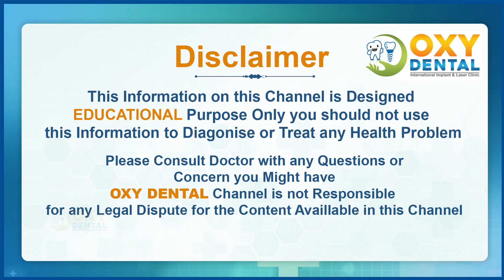దవడ జాయింట్ నొప్పికి చికిత్స || How Long Does Temporomandibular Joint Pain || Oxy Dental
దవడ జాయింట్ నొప్పికి చికిత్సలు || How Long Does Temporomandibular Joint Pain || Jaw Pain || Oxy Dental

We at OXY DENTAL offer a wide range of dental services as per your dental issues and are among the top dental clinics in Hyderabad, India. We will do a thorough digital dental checkup and then prescribe a complete plan on how to get your dental issues fixed. We offer affordable services compared to the market rate for dental surgery in Hyderabad as well as in India. So, you don’t need to worry about the high cost which is usually assumed with dental problems. We, being among the best dental clinics, with the help of our state-of-the-art equipment, also offer digital smile designing, dental implants, orthodontics, microscopic endodontic, periodontics, general dentistry that will help you get that perfect smile.

Regards,
Oxy Dental Team